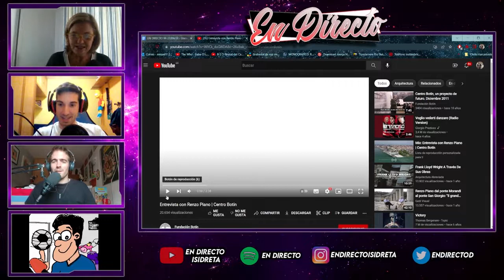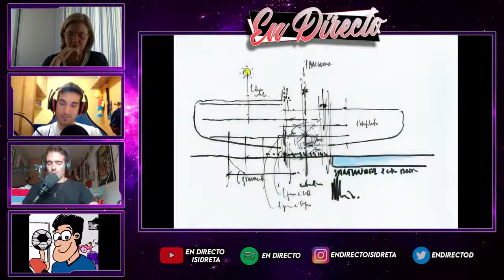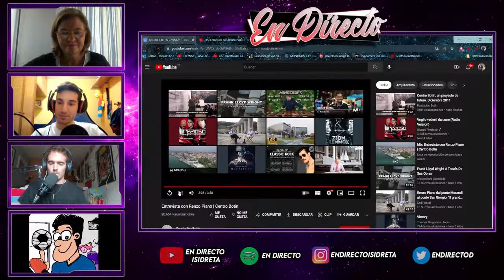Cultura | El Centro Botín de Santander